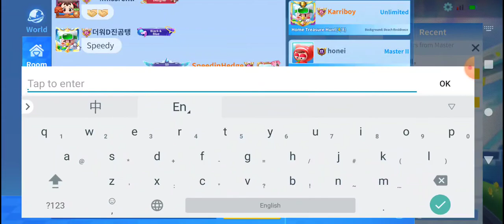Kartrider Rush+20211107_102838